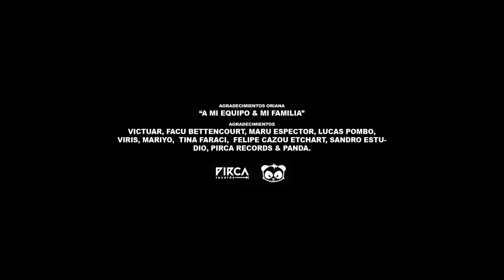Oriana - Luna Llena (Video Oficial)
Staring: Oriana Sabatini
Dirección: Juan Gonzs
Dirección de Arte: Nati Petri
Dirección de Fotografía: César Guardia Alemañi
Estilismo: Sophie Etchegoyhen
Producción Ejecutiva: Guido Iannaccio
Producción: Cristian Badaracco & Marcela Saladino
Coreografía: Matias Napp
Make up Oriana: Belen Saenz (Frumboli Estudio)
Pelo Oriana: Lucas Barbolla (Estudio H)
Asis. Dirección: Paula Menga
Asis. Producción: Malena Vince
Asis. Coreografía: Daiana Farji
Producción de moda: Melina Vaneskehian
Primer asistente Asis. Cámara: Vanina Falcone
2° Asis. Cámara: Fernando Rodriguez
Gaffe:r Max Meléndez Quintana
Eléctricos: Agustín Intile Noble & Blas Lafontaine
Key grip: Javier Arcano
Foto Fija: Toto Pons
Foto Fija Analógica Ana Aizer
Primer Asis. de Arte María Victoria Carelly
Segunda Asis. de Arte Camila Sosa
Utilero Emiliano Romano
Meritorio Arte Daniela Prieto
Asistente estilista Ana Pie Quevedo
Make up y Pelo Cecilia Bukovac & Extras Carla Luprestti
Dancers Agostina Caminada & Chiara Saibek
Casting Paula Menga & Facundo Bettencourt
Protagonistas: Camila Agote, Concepción Covello, Erasmo Reyes, Lucia Rojas, Marco Cancian, Nicolas Casal, Ramiro Massa, Solana Garcia Paz y Valentina De Maio Flecha.
Manager: Guido Iannaccio (MGMT Squad)
Personal Manager Daniela Schulze (Pirca Records)
Agencia de talentos: Ceres Management
Estudio Unfilm
Diseño de fondos: Matias Alonso Revelli
Realización Concha: Manuel Garcia Croxatto (Incubo Efectos)
Color Santiago Cantilo
Montaje: Juan Gonzs & Benoit Vassas Palas
Diseño de títulos: Gastón Rodriguez
Diseñadores & Marcas: Evelyn Campos, Jorge Rey, Alai Accesorios, Aloud Oficial, Bera, Forbidden, Lovely Denim, Nerolia Accesorios, Fwer Store, The Vox, Mossy Bikinis, Rose moon clothing, Shibinda, The club oficial & Tonica Buenos Aires.
Catering: Alegre en Flor
Agradecimientos Oriana:  “A mi equipo & mi familia”
+ Agradecimientos: Victoria González Cabrera, Maru Espector, Viris, Mariyo, Tina Faraci, Felipe Cazou Etchart, Sandro Estudio & Panda.